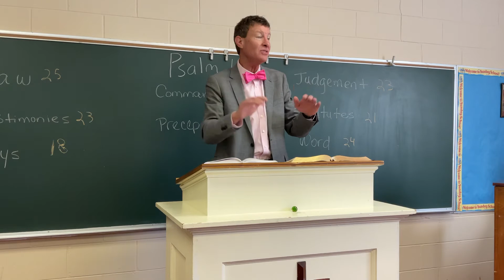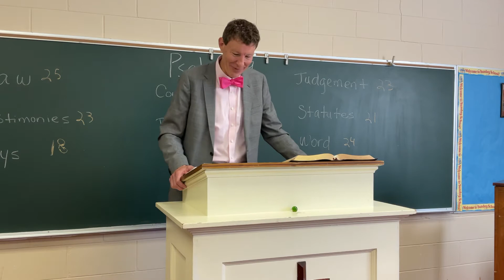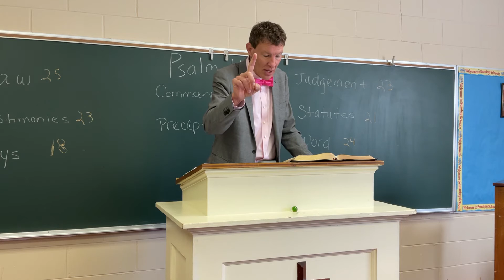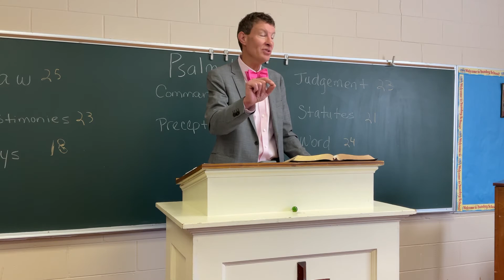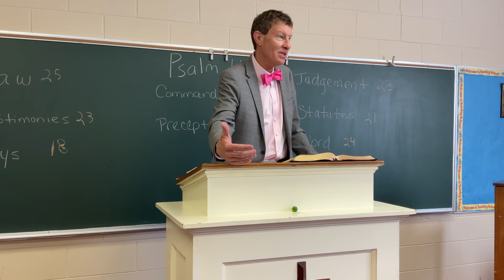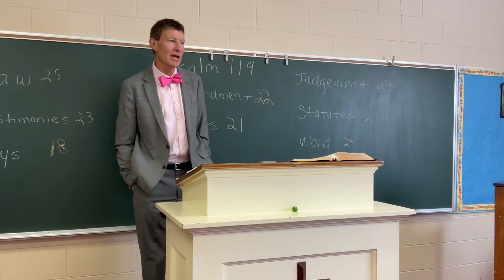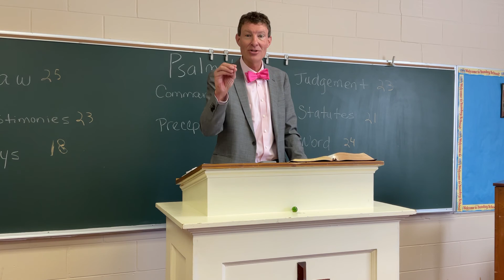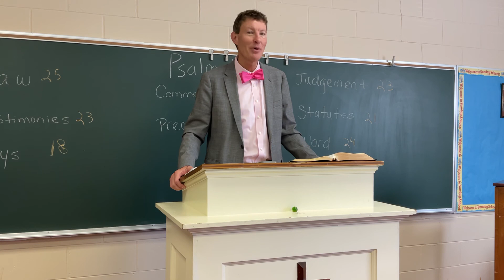2021-04-18 Bro Sedivy Sunday School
Joseph Sedivy Sunday School 4/18/2021